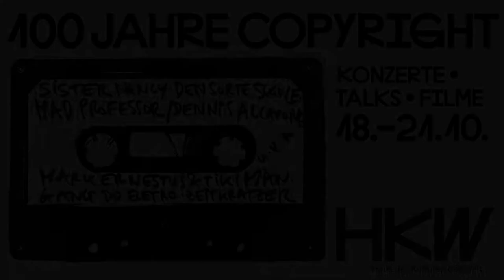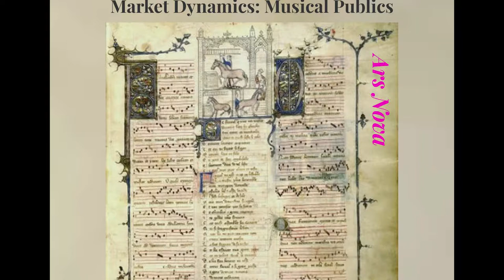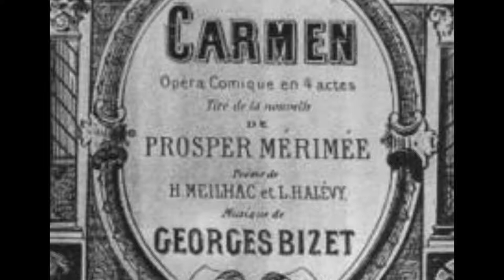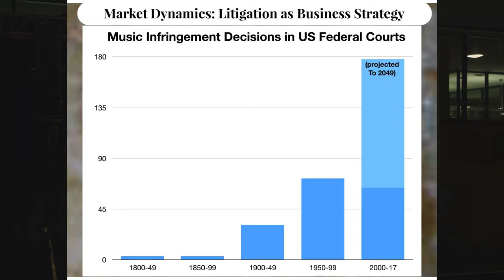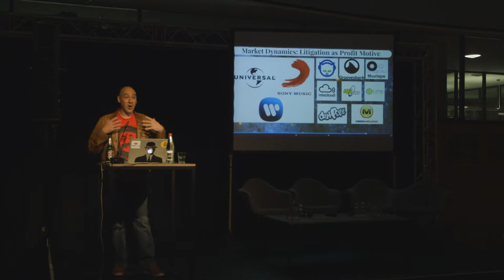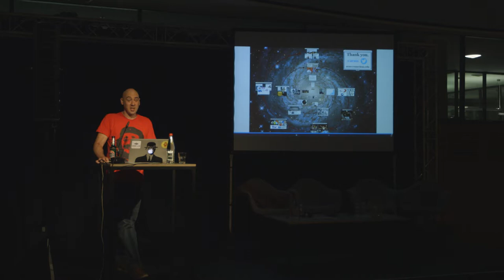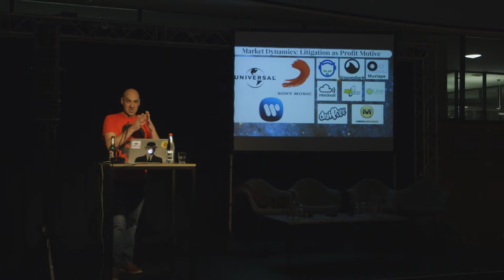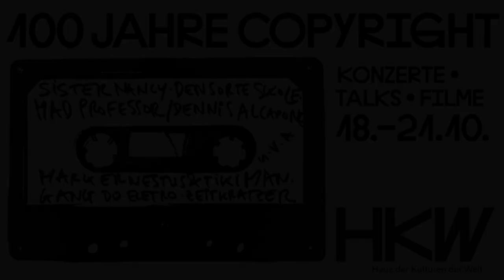Aram Sinnreich: Music and Copyright: A Coevolution in Five Moments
Part of “100 Years of Copyright”

Keynote, Oct 19, 2018

Film and production: Dusan Solomun